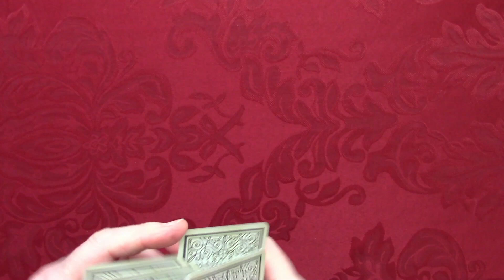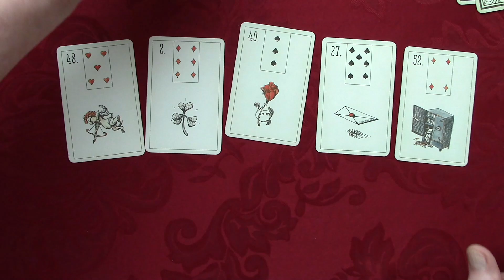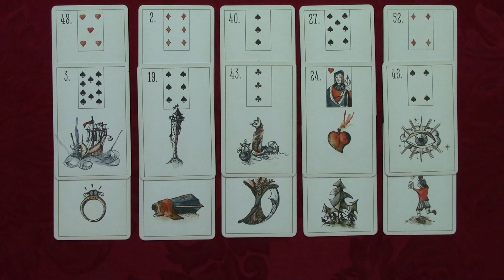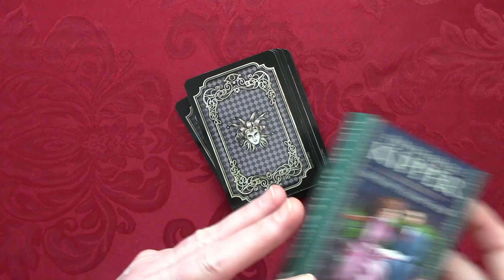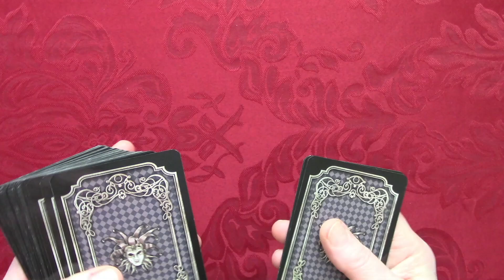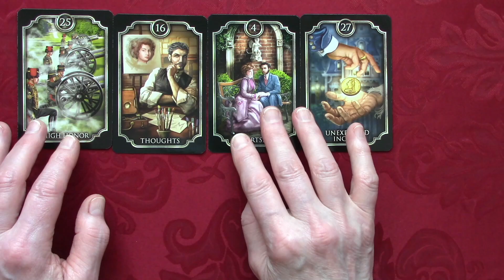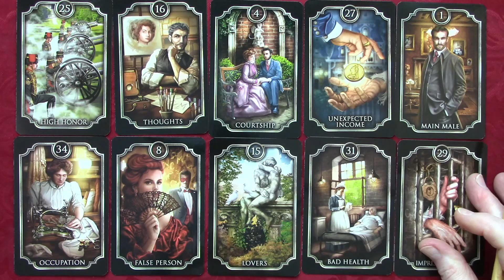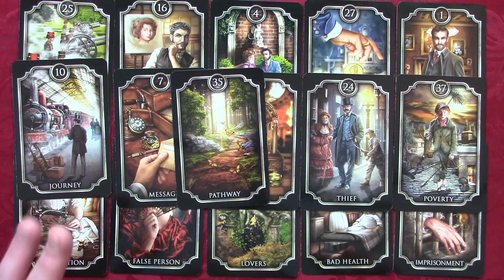Future of OAN Network Plus a Little Rant on the Negative Pleasure of Fear & Hatred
Cartoon art by Matt Wuerker's Editorial Cartoons
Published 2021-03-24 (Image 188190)